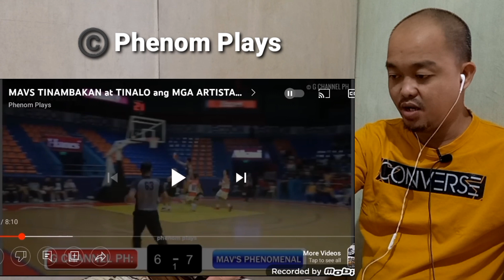MAVS TINAMBAKAN at TINALO ang mga ARTISTA | G CHANNEL PH vs MAVS PHENOMENAL - reaction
Original video...